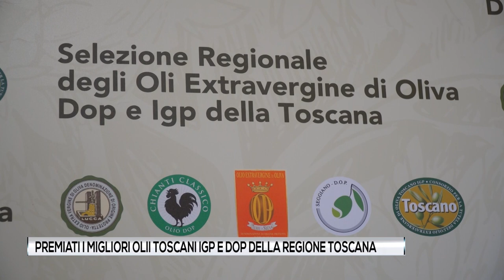Presentazione della selezione regionale toscana oli extravergini 2023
Presentata la selezione regionale 2023 degli oli extravergini di oliva a qualità certificata. 52 gli oli premiati
Nel video interviste a Stefania Saccardi, assessore regionale all'agricoltura, Giuseppe Salvini, segretario generale Camera di commercio di Firenze, Massimo Manetti presidente di PromoFirenze e  a Laura Mazzanti, coordinatrice assaggiatori selezione
Special guest: Marco Columbro, presentatore televisivo e produttore di olio
Per approfondire: